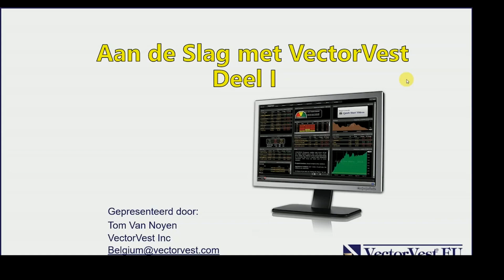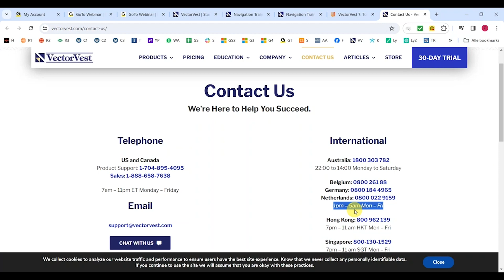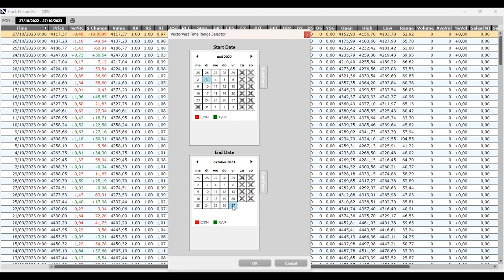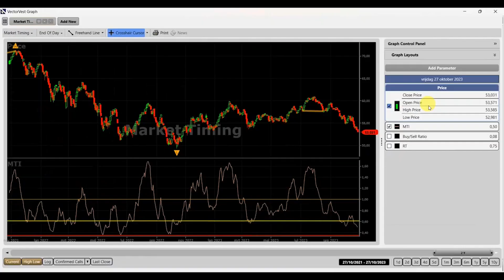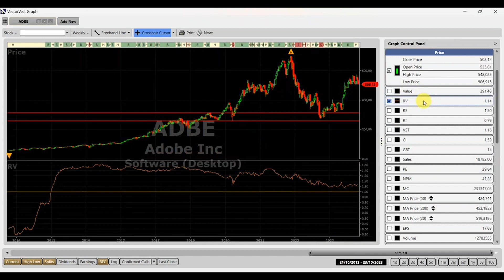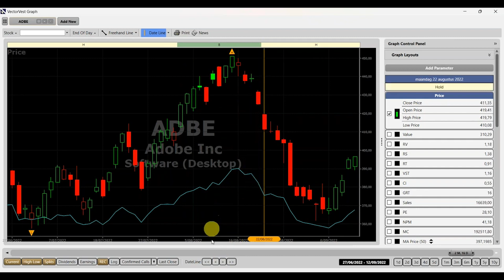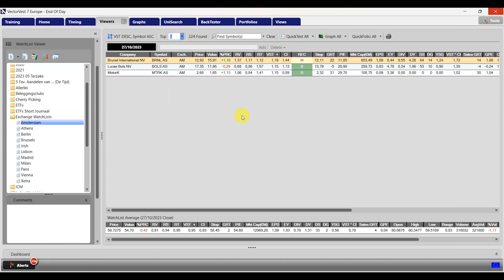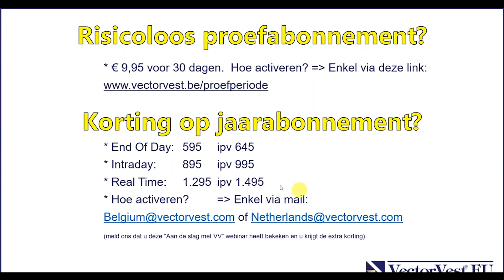Aan de slag met VectorVest, deel 1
* Training
* Home
* Viewers

Ik geef u de meest nuttige informatie van iedere tab.

Wist u dat u voor iedere database apart moet inloggen, maw 1 x inloggen voor VectorVest USA , 1 x inloggen voor VectorVest Europa, … U kan in 5 databases tegelijk werken, maar u dient telkens apart in te loggen.

In de tab “Training” kan u o.a. de NL versie van de snelstartcursus én Het Groene Boekje downloaden.

De tab “Home” bevat heel veel informatie over de huidige situatie op de financiële markten. Wat betekent onze Buy To Sell Ratio? Hoe kan je zien wanneer de markten compleet overbought of oversold zijn. Welke voorwaarden moeten vervuld worden opdat we een UP of DOWN signaal krijgen voor de markten? En hoe moet u deze UP en DOWN signalen interpreteren?

De tab “Viewers” is the place to be als u aandelen wilt selecteren. Ik leg u al onze indicatoren uit: hoe analyseert VectorVest aandelen? Hoe maakt u uw eigen watchlist? Maar ook: wat is het verschil tussen een industrie en een sector? Hoeveel ETF’s zitten er in de database? Hoe krijgt u met 1 muisklik:
• Alle Chinese / Braziliaanse / Duitse aandelen op uw scherm?
• Alle aandelen die al 25+ opeenvolgende jaren hun dividend verhogen
• Alle aandelen die een nieuwe 52 week high neerzetten, etc

Dit alles en nog veel meer ontdekt u in deze Nederlandstalige webcast. We bieden ook nog een aantal extra kortingen aan.